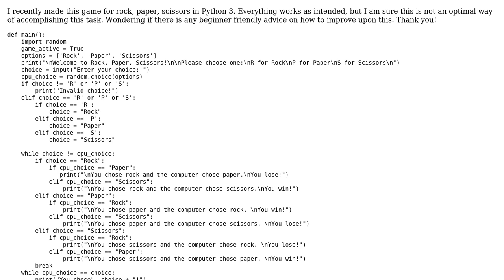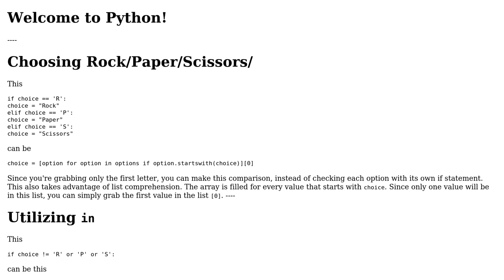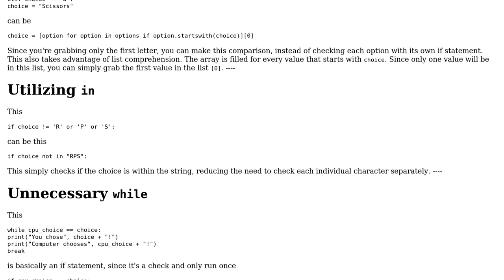Code Review: Rock Paper Scissors Beginner Python Game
With thanks & praise to God, and with thanks to the many people who have made this project possible! | Content (except music & images) licensed under CC BY-SA | Music | Images & others | With thanks to user Stephen Rauch user sjd user Linny and the Stack Exchange Network Trademarks are property of their respective owners. You are responsible for your own actions.